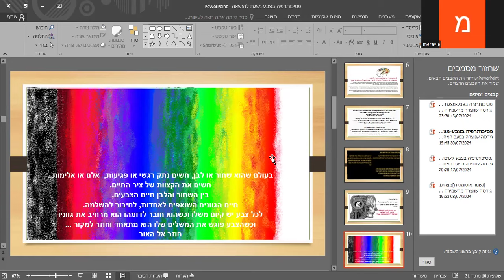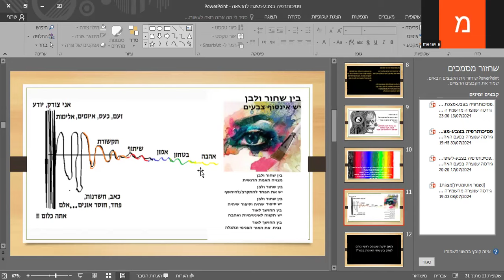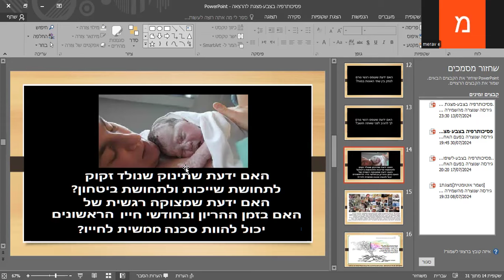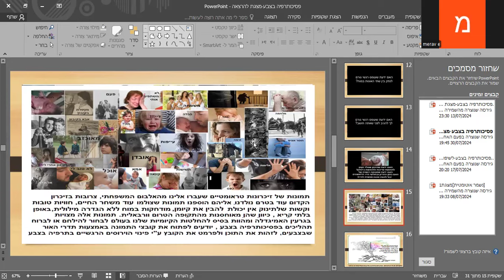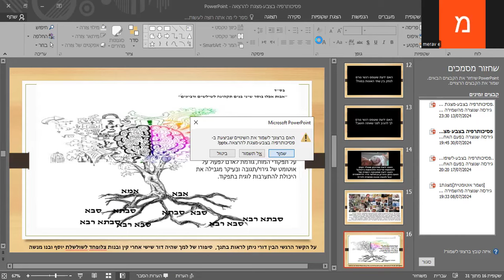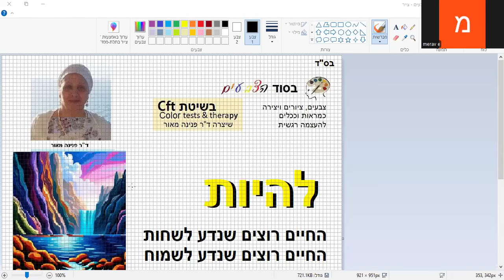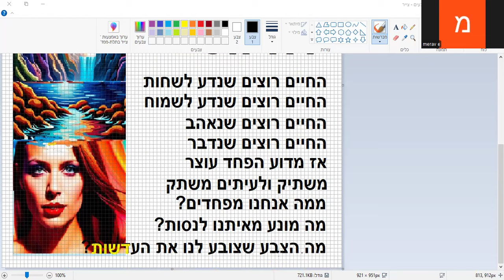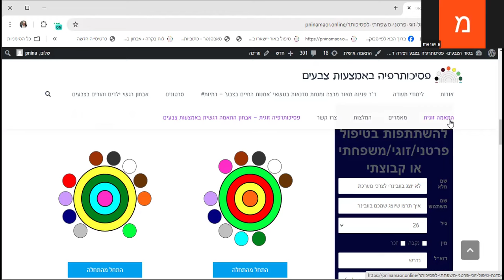ביה"ס להכשרת מאבחני אישיות ומטפלים במערכות יחסים באמצעות צבעים בשיטת ד"ר פנינה מאור- לימודי תעודה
פסיכותרפיה זוגית  בצבעים ויצירה
גישת Cft - אבחון רגשות ואישיות באמצעות צבעים
בשיטת ד"ר מאור

קליניקה/סדנאות /בי"ס
רח'. המעפילים 11 דירה 16 כפר סבא
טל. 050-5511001